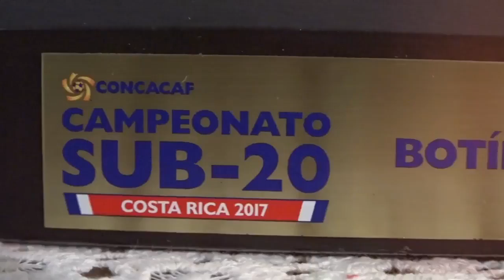Citibanamex presenta: LaRuta de Ronaldo Cisneros Cap. 3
La conclusión del camino de Ronaldo Cisneros desde la infancia hasta el Mundial Sub-20, ¡No te la pierdas!